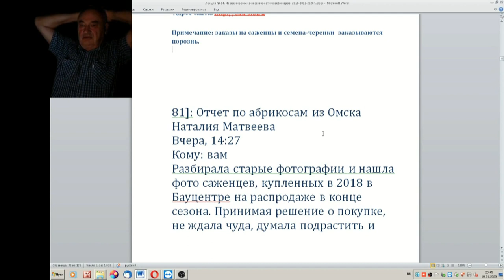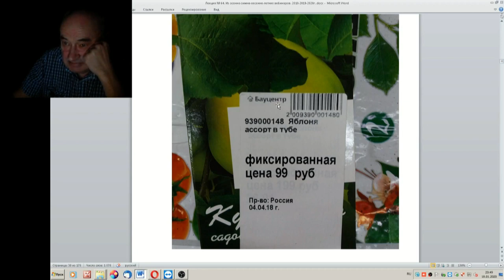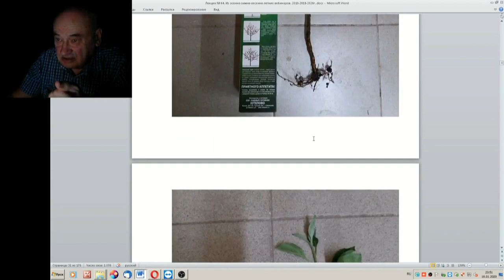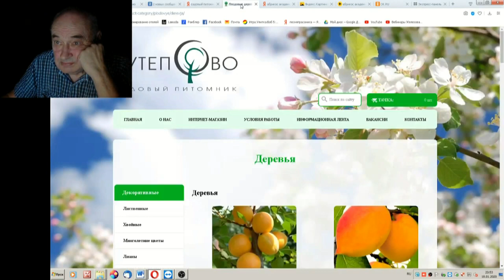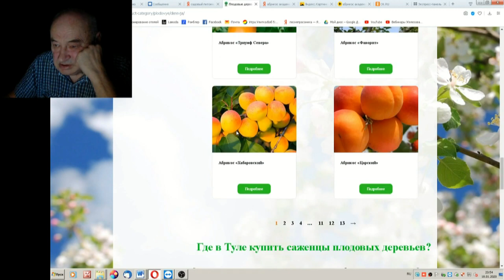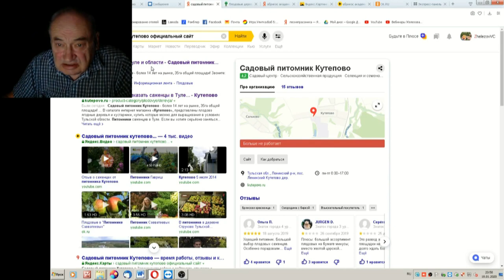64 ч 07 Еще одно поучительное письмо